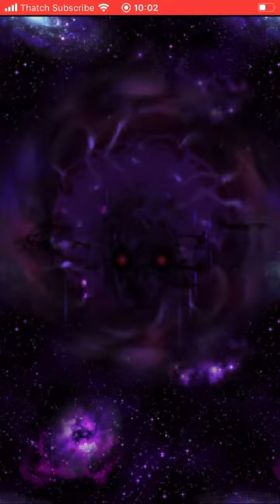FFBE - Dark Visions cutscene and CG animation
Dark visions